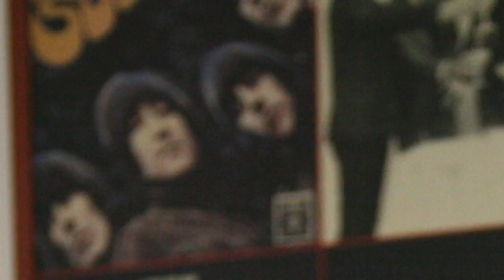Gleemen - Anima di gomma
2013 edizioni Black Widow
Alessandro Paolini - basso
Daniela Piras - flauto
Giampaolo Casu - chitarra
Marco Zoccheddu - chitarra
Maurizio Cassinelli - batteria, percussioni e voce
Mauro Culotta - chitarra supervibe e chitarra elettrica